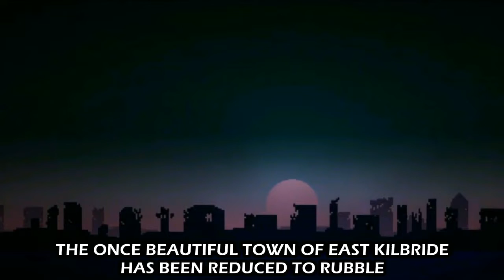STREETS OF RAGING STAUNERS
BATTLE TO SAVE THE MURRAY